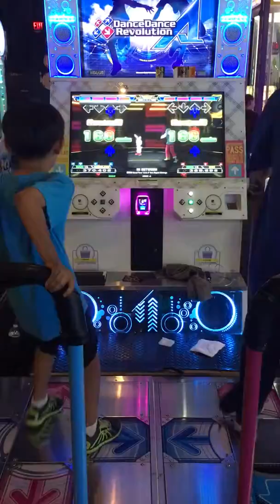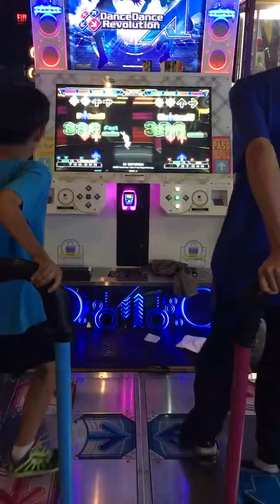[DDR A] harujun - IN BETWEEN ESP-15 996,660 vs MEI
Session with MEI!
Harujun got AAA at sight read on IN BETWEEN ESP.